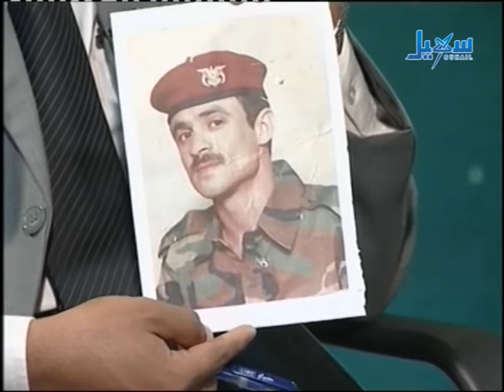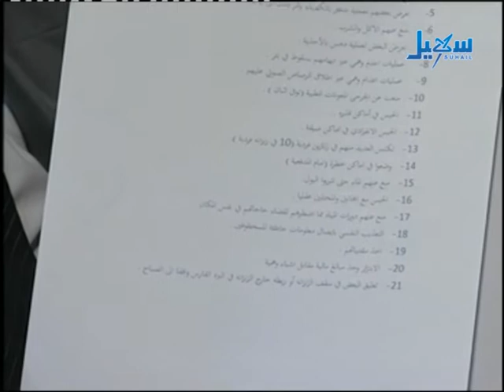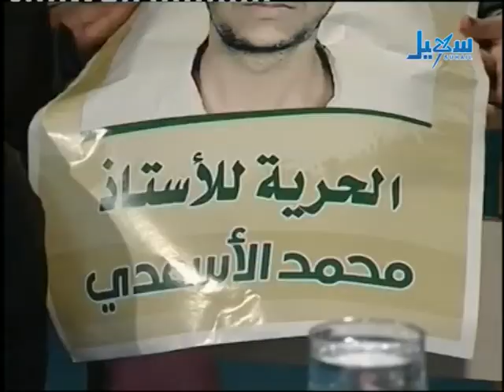منبر الثورة معتقلي الثورة إلى متى الحلقة 176 الجزء الثالث